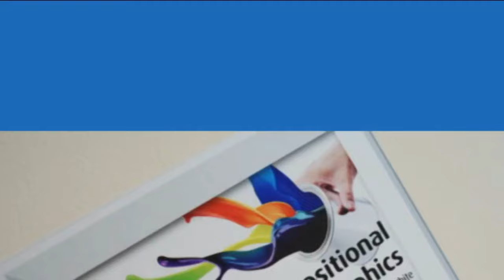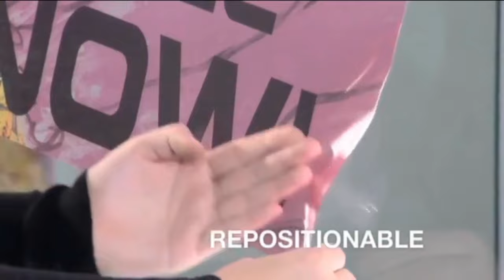Repositional Wall Graphics